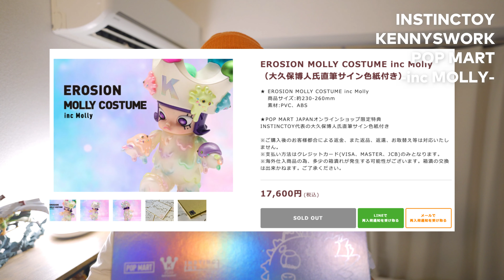【POPMART】ビッグサイズ 開封レビュー「inc Molly」(EROSION MOLLY) INSTINCTOY × KENNYSWORK unboxing!!【Episode_476】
ずっと憧れていたビッグサイズのインスティンクトイコラボを購入しました。ひたすら感動しているだけになってしまい申し訳ありません。毎度の如く4K高画質でUPしていますので、最高画質に設定してお楽しみください。

2020.4 my vlog stated.

0:00 ついに買ってしまいました
2:48 開封
8:36 レビュー